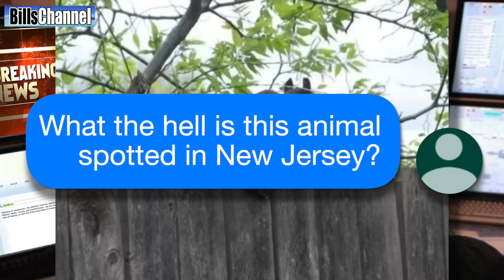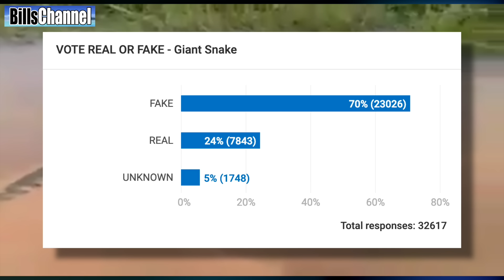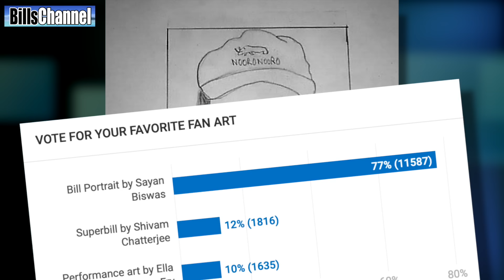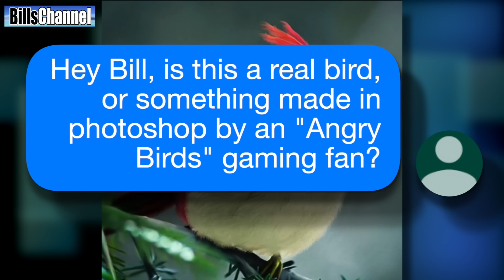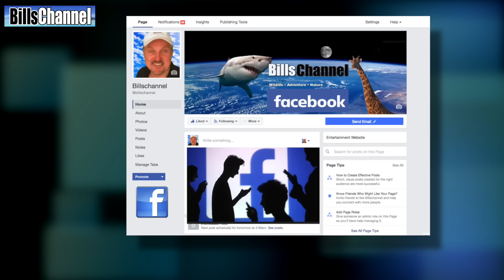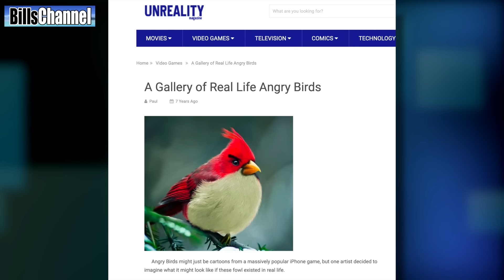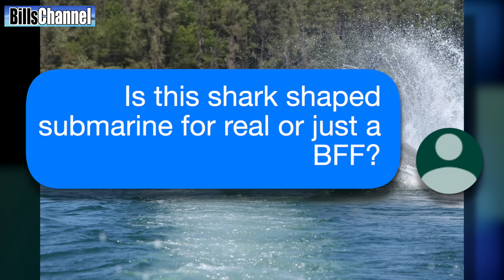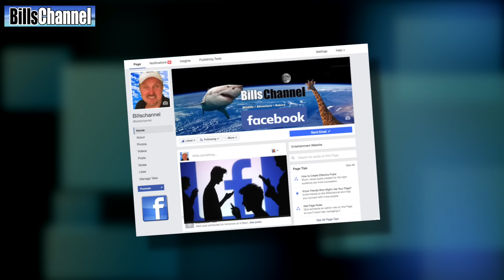Real or Fake? The Jersey Devil + More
In this weeks' show, we're taking a closer look at one of the most famous urban legend in America. It's called the Jersey Devil and we're taking a look at some of the best evidence on this creature to see it's real or not.

Also in this show

Real Life Angry Bird
Personal Shark Submarine
Rainbow Rock
FFOW Tampoline Jump

    -MORE VIDEOS YOU MIGHT ENJOY ON BILLSCHANNEL -